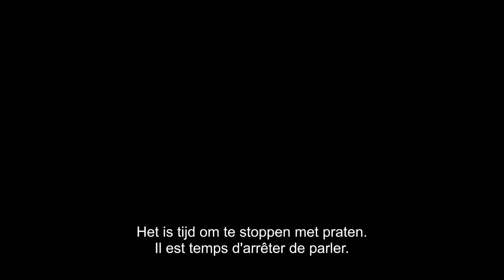PALACE // Trailer - Crimes of the Future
FR - Dans un futur dystopique, l’ADN de la population terrestre s’adapte de plus en plus à son environnement artificiel et pollué. L’artiste Saul Tenser profite de ces évolutions et fait pousser de nouveaux organes dans son corps, que lui et sa partenaire Caprice retirent chirurgicalement lors de leurs performances provocantes.

RELEASE: 25/05/2022

NL - In een dystopische toekomst past het DNA van de aardse bevolking zich steeds meer aan zijn kunstmatige en vervuilde omgeving. Kunstenaar Saul Tenser maakt gebruik van deze evoluties en laat nieuwe organen groeien in zijn lichaam die hij samen met zijn partner Caprice operatief verwijdert in hun provocatieve performances.

RELEASE: 25/05/2022